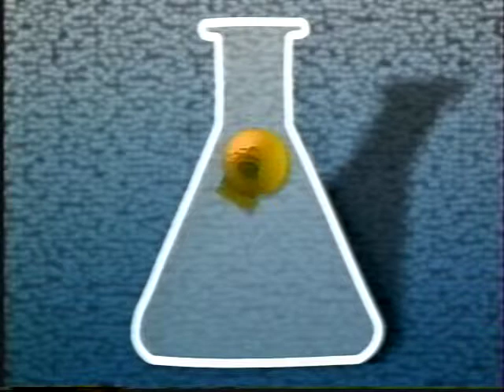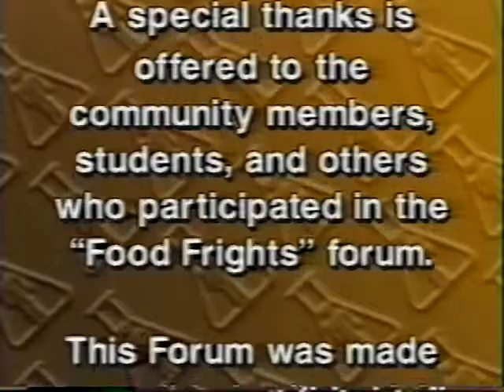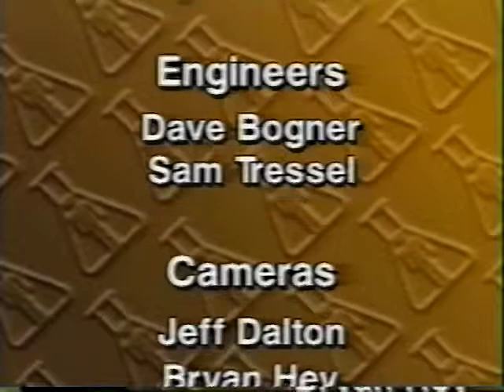Choices and Challenges 2002: Food Frights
Virginia Tech's department of Science and Technology Studies (STS) hosts this annual forum, discussing issues of food safety. for more information.

We are a society concerned with food. We plan our lives around mealtime. Food is at the center of our celebrations. It's what we use to comfort ourselves in times of sadness. Yet in the U.S. alone, an estimated 76 million Americans get sick, over 300,000 are hospital-ized, and 5,000 die annually from food-related illnesses. Lurking in the background as we sit down at the table are troubling questions about the very food we are eating.